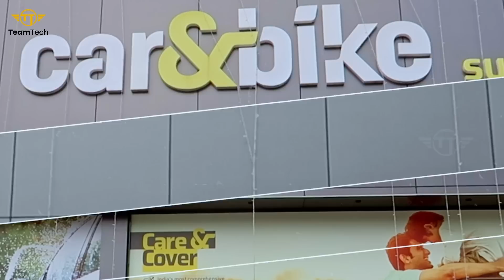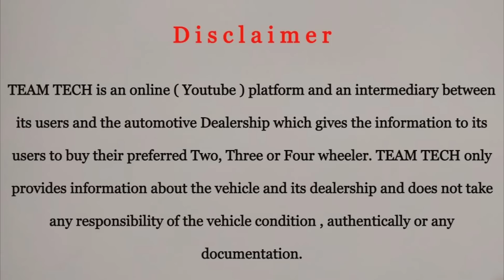വഴിയിൽ കിടക്കില്ല, കിടന്നാലും പേടിക്കണ്ട | WARRANTY USED CAR | CARZONE | CAR&BIKE | EP 829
Warranty used car video from Carzone, Car&Bike, Kozhikode. They are providing Warranty on cars according to the model and kilometer run and RSA for all cars. Special gift scheme is going for this month purchase. Warranty used car with maximum loan facility available according to the model. Vehicle details in this video as follows,

HONDA AMAZE
TATA TIAGO
HONDA CITY
TOYOTA ETIOS
NISSAN MICRA
JEEP COMPASS
HYUNDAI i10 NIOS
RENAULT KWID

India’s No1 Car&bike Super Store

Carzone Car&bike Super Store ( Mahindra First Choice )
Kannur Road,Athanikal Kozhikode

Car Zone pages links providing below

TeamTech pages links providing below

Team Tech.